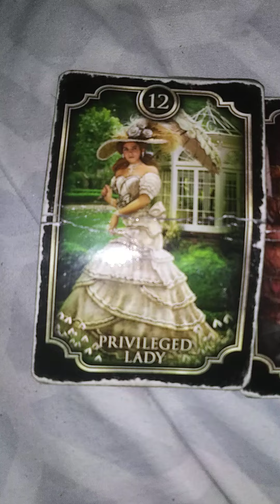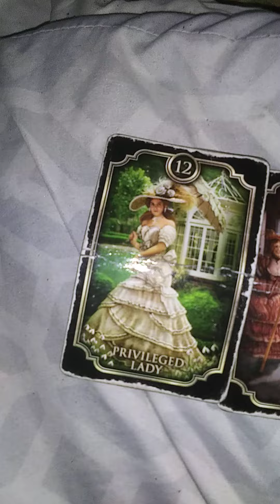My 1,700th Subscriber Video Special: Vice President Kamala Harris Kipper Reading #12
In my 1,700th Subscriber Video Special, I'm doing a five-card Kipper reading for U.S. Vice President Kamala Harris